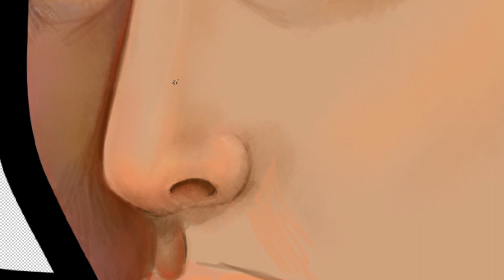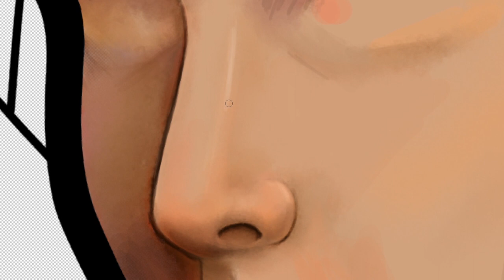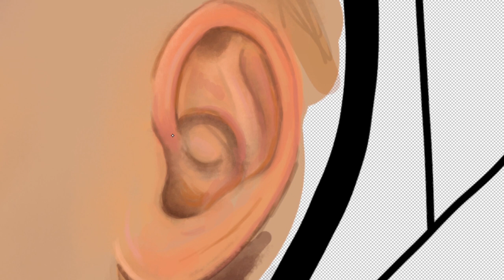Author Interview and Speed Paint with Yolandie Horak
Watch author Yolandie Horak create beautiful fan art of Kaz Brekker from Six of Crows/Shadow & Bone by Leigh Bardugo while I interview her about her writing, art, the importance of neurodiversity in fiction and her childhood obsession with Al Capone